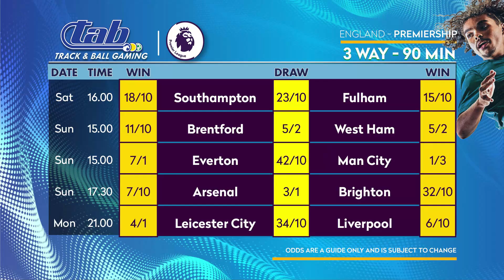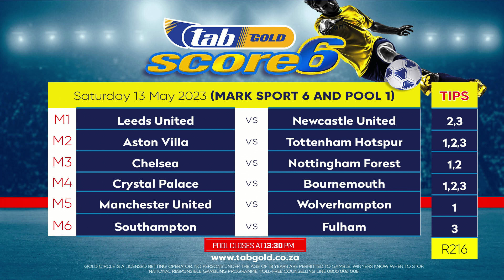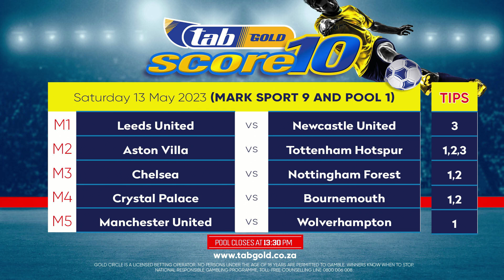Track and Ball Presents Budgies Best Soccer Bets - 11/05/2023 Tipping Show